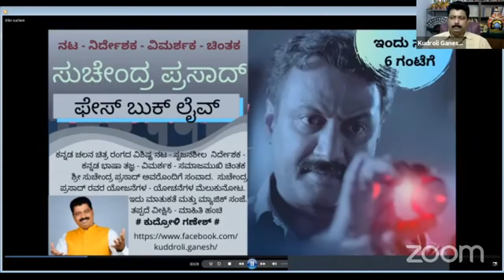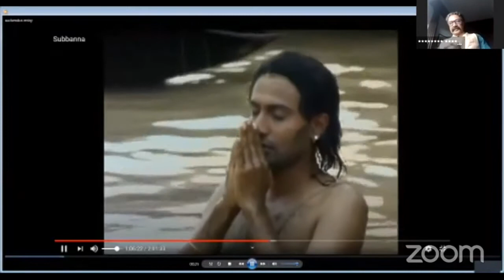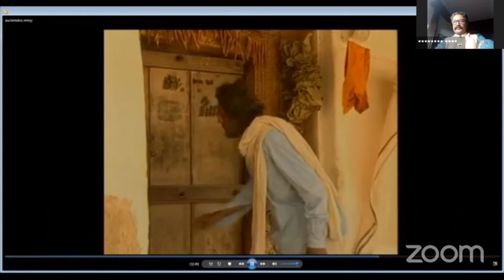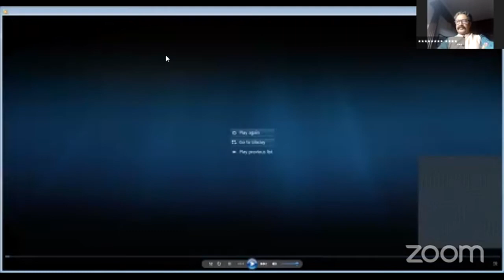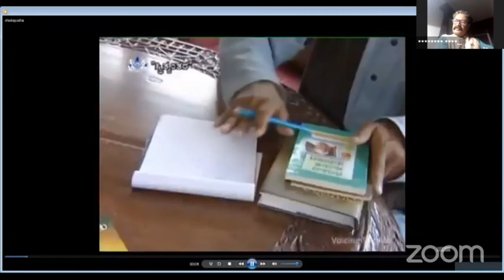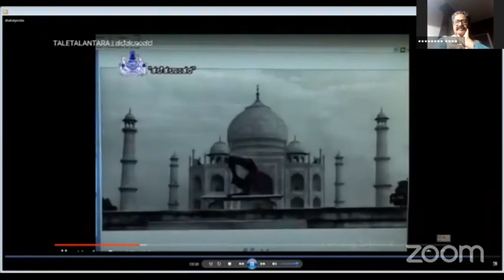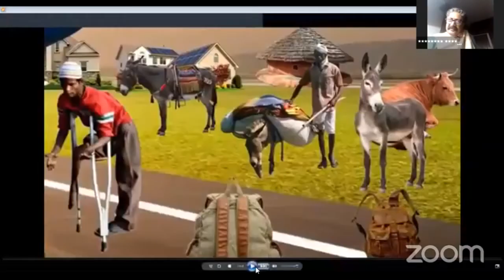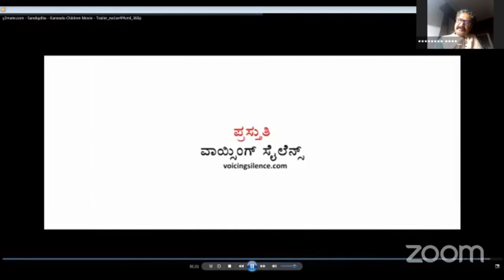Suchendra Prasad Live with Kudroli Ganesh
Video of “ MATHUKATE MATTU MAGIC “ - Face book live with celebrities conducted by Magician Kudroli Ganesh during the Covid – 19 corona lockdown in India. Celebrities from various fields including Film – Theatre – Music – Art and Magic participated in this virtual interview. They shared their life journey. Kudroli Ganesh conduced the interview with interesting video and photo presentations of the celebrities some of which was edited on the YouTube to comply with copyright guidelines. The interview is done over computer/ mobile. The Interview is in Kannada and Tulu Language.